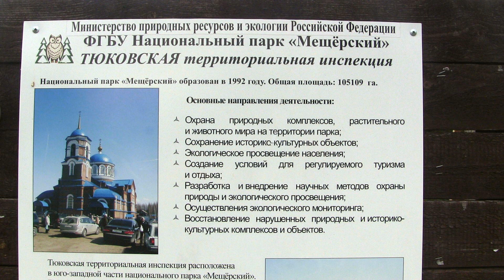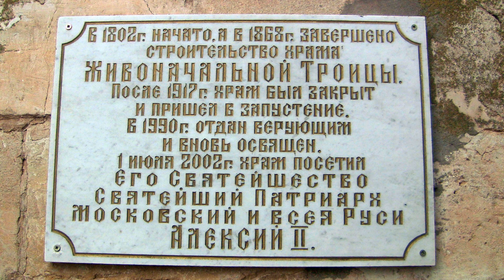Lens: Национальный парк Мещера, Стружаны, Гусь-Железный.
Мещёрский национальный парк — национальный парк, созданный 9 апреля 1992 года, с целью сохранения историко-культуроно ландшафта Мещерской низменности, известной как "Рязанской Мещеры", а так же сохранения системы Клепиковскийх озёр и реки Пра.
Церковь Успения Пресвятой Богородицы — православный храм Клепиковского благочиния Касимовской епархии. Расположен в селе Стружаны Клепиковского района Рязанской области, на берегу озера Сокорево, через которое протекает река Пра.
Церковь Живоначальной Троицы — приходской храм Касимовской епархии Русской православной церкви, расположенный в посёлке Гусь-Железный Рязанской области. Построенная в редком для России стиле псевдоготики с элементами барокко и классицизма.
Промышленная усадьба Баташевых с грандиозным храмом, похожим на английское аббатство, окружена множеством легенд и до сих пор притягивает в Гусь-Железный охотников за сокровищами и любителей острых ощущений. Здесь жил несметно богатый и жестокий промышленник Андрей Баташев.